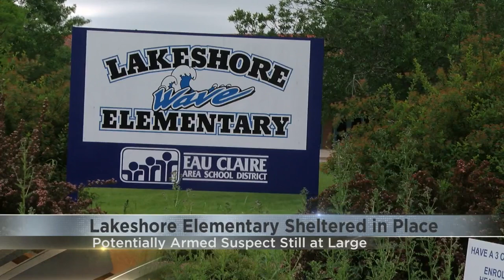Eau Claire Police Department searching for attempted homicide suspect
Eau Claire police are continuing to search for an attempted homicide suspect form Madison.